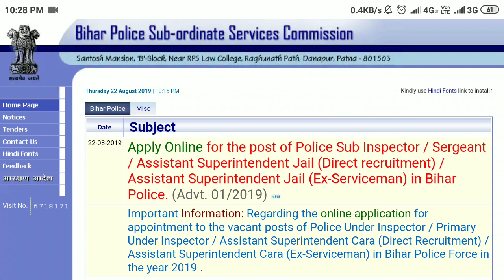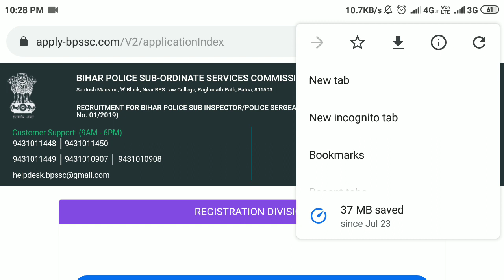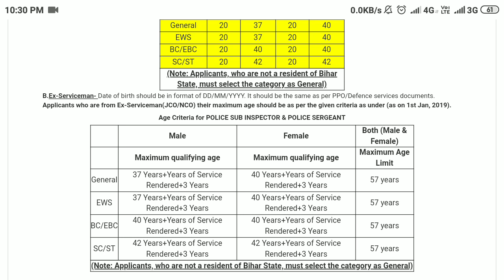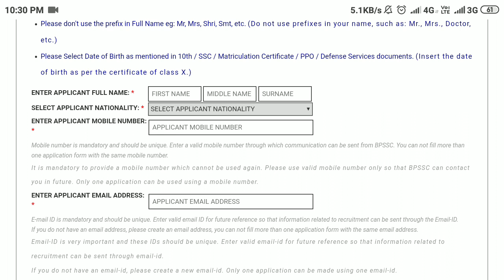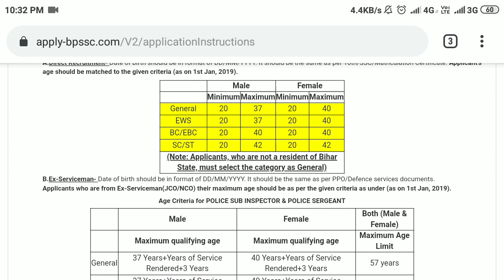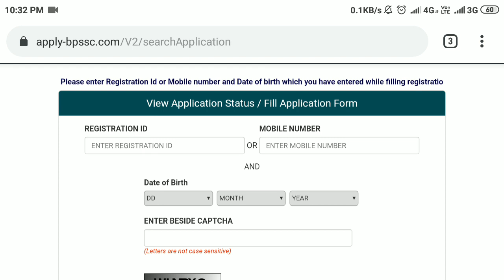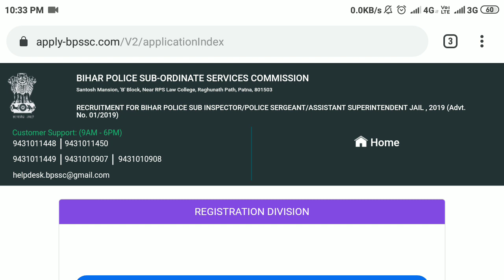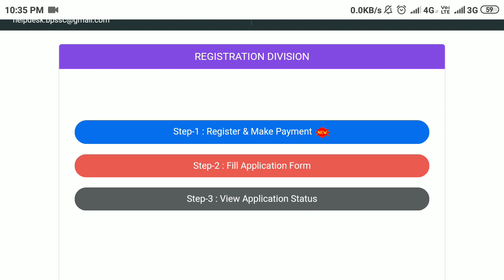Bihar Police Recruit. 2019 Online Form Phone se.